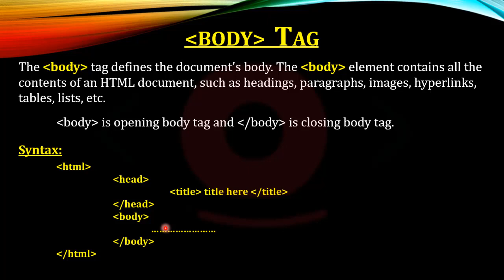Use of BODY Tag in HTML | Hindi / Urdu | Programming Eye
It's essential for every Web Developer to understand the Use of BODY Tag in HTML. This tutorial is from Beginner Level to Advanced Level, you'll learn here how to be futures best Web Developer/Programmer.

Here's what you'll see 👀 in this video:
[Add timestamps of the sections in your video]

how to set top and left margin of webpage in hindi